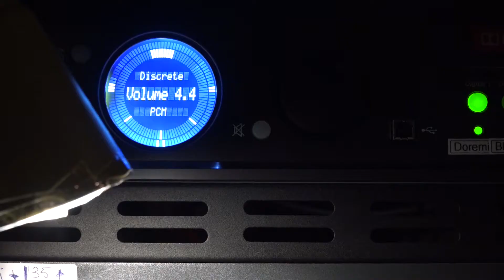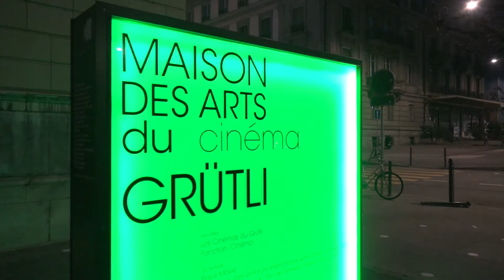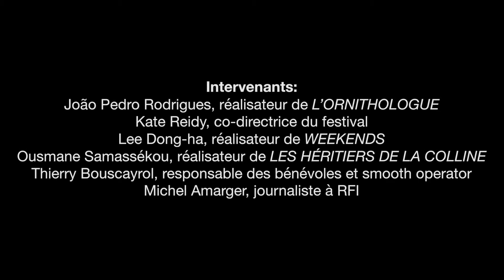Black.TV #3 | Les réalisateurs du premier week-end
Festival Black Movie
18e édition | 20-29 janvier 2017
blackmovie.ch

L’équipe de Black.TV
Monteuse: Christine Dowmont
Cadreurs/euses : Ines Berdugo, Ezequiel Casado, Line de Kaenel, Adrien Barshovi
Son et coordination: Igor Marlot
Renforts: Nicolas Lopez, Thomas Hochstaetter